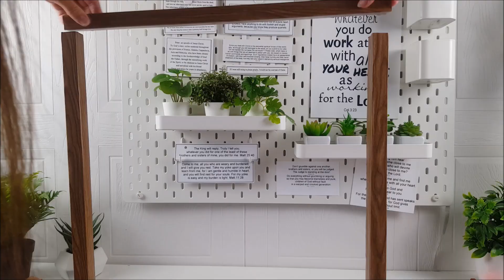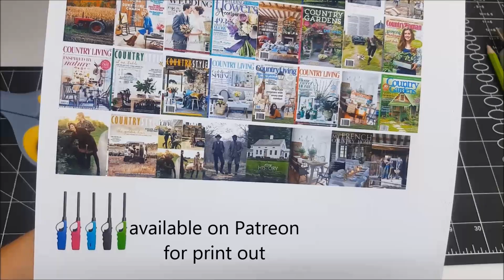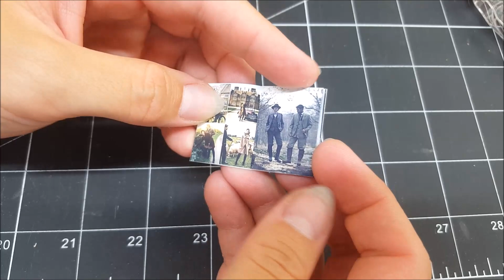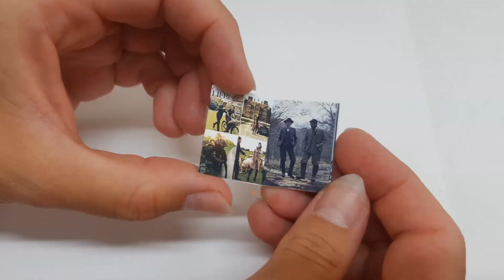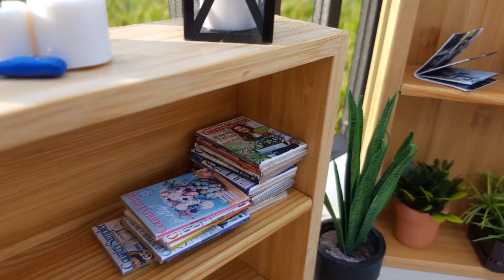How to make a Doll Patio with Swinging Bed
In this video I make a doll patio with a few accessories like a lighter, candles, magazines and a swinging bed. Enjoy!

Link to print out for the patio accessories right here for you